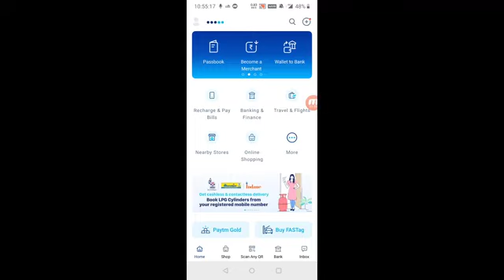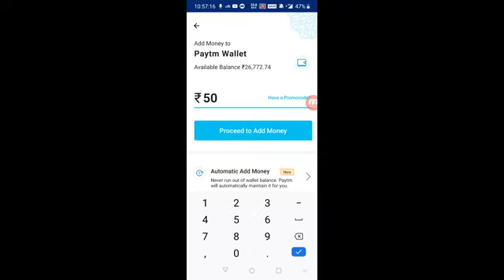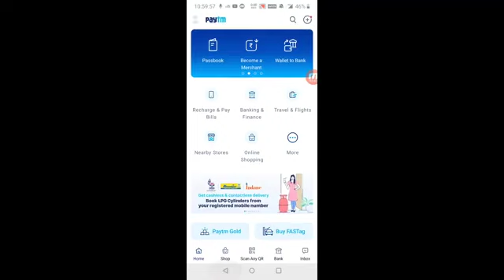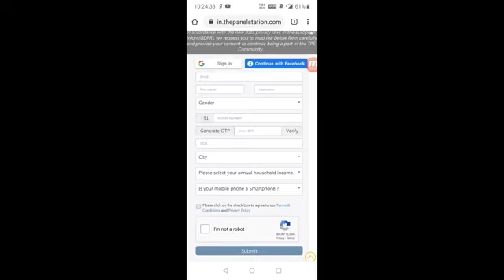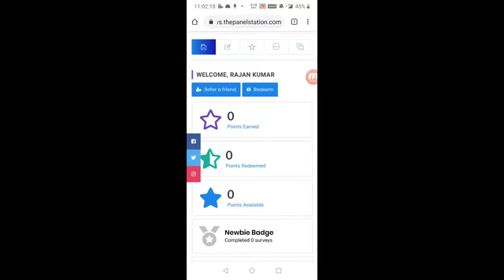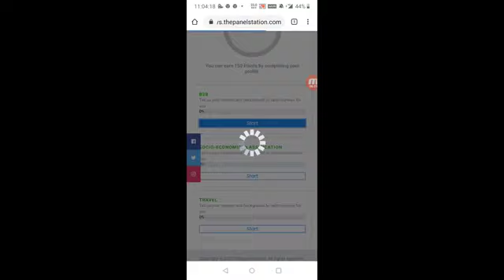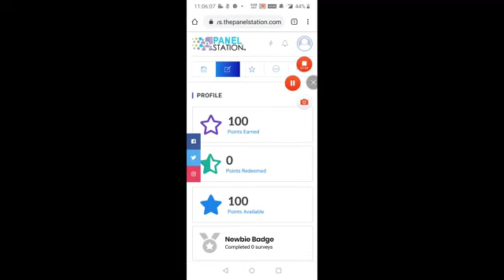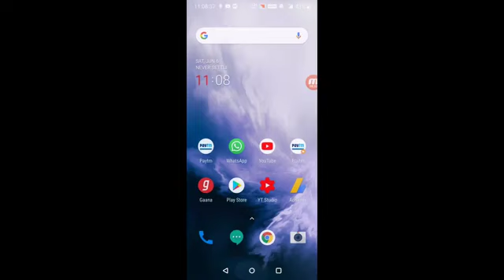हर 1 मिनट में कामये ₹400 रुपये फ्री || New Self Income App 2020 || Earning Application 2020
Thanks